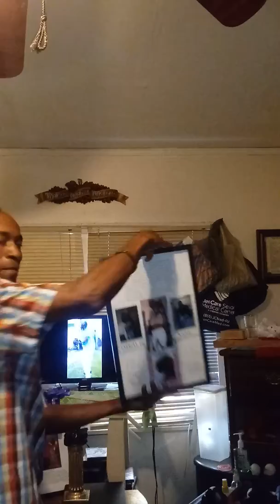No COPYRIGHTS to this song Wilson Pickett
Back in Time 2012 to the Future 2019...1LoVE LIL LADIES..RIP IN HEAVEN.